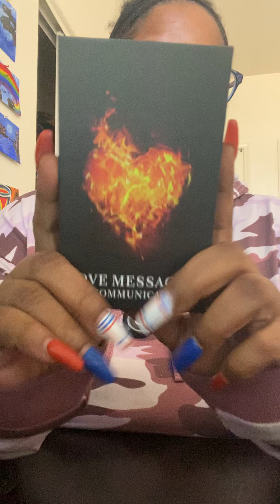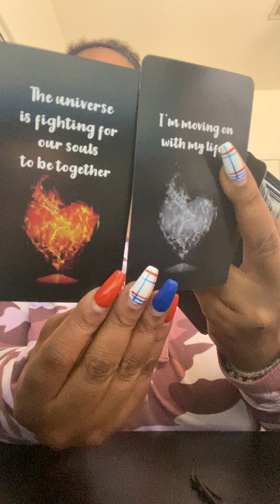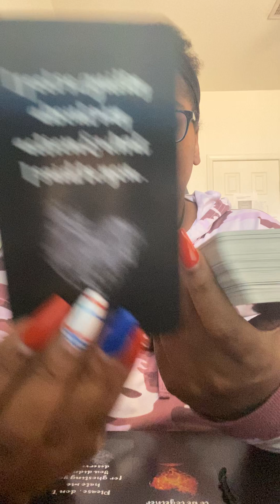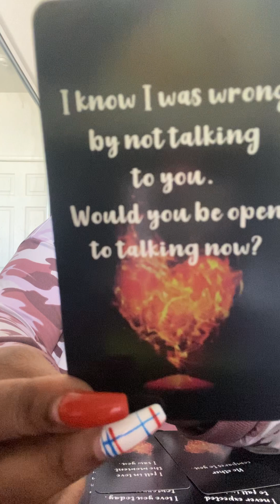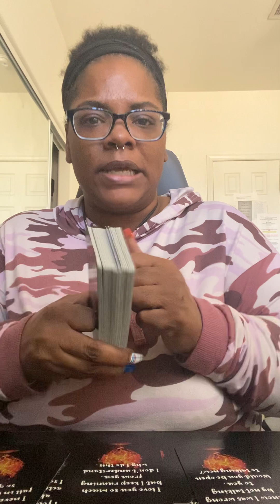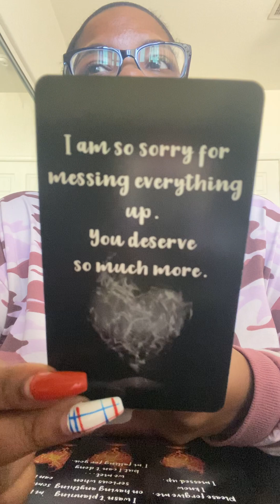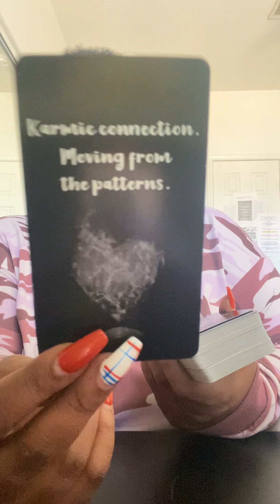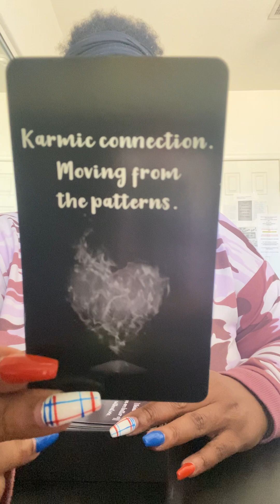Love messages no communication twin flames/soulmates !!❤️❤️